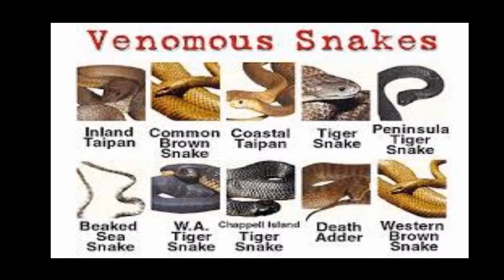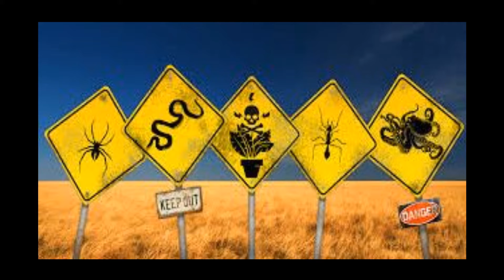Black Snake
Hope you enjoy the snakes, and remember, always check your loo before sitting down !.